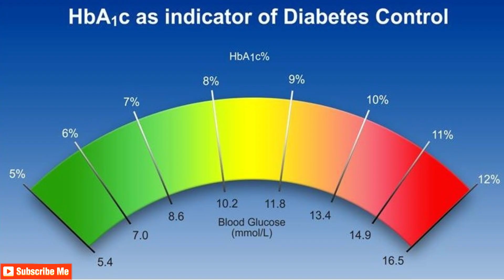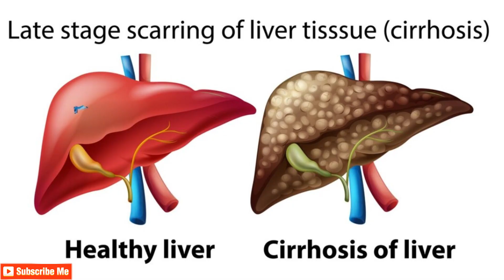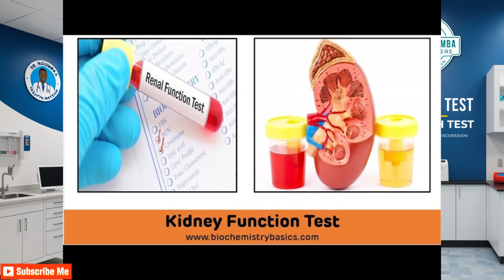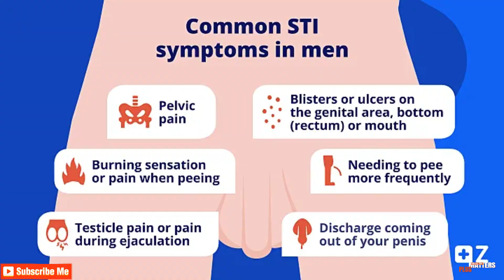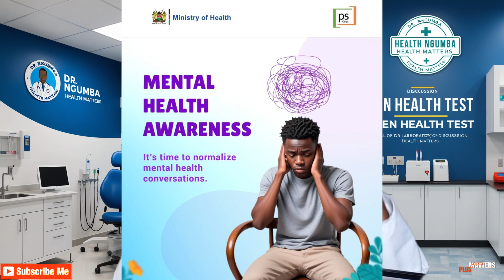Are You Really Healthy? Take The Men's Health Test Now! 💪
"How healthy are you? In this video, we dive into a complete Men’s Health Test, covering fitness, diet, heart health, mental wellness, and more. Learn the key steps to take charge of your health and identify potential risks before they become problems. Your health is your wealth—start taking care of it today!